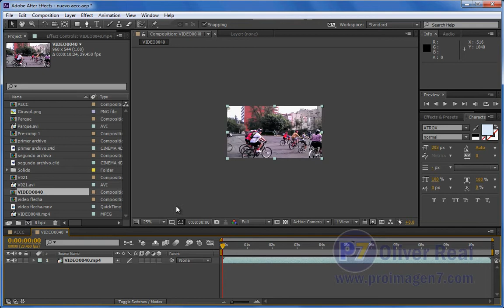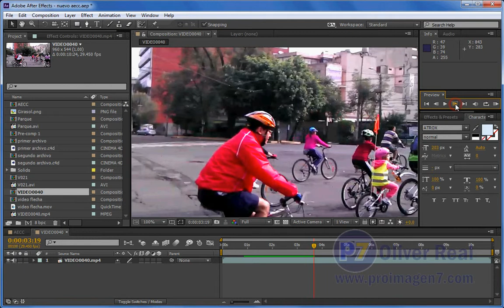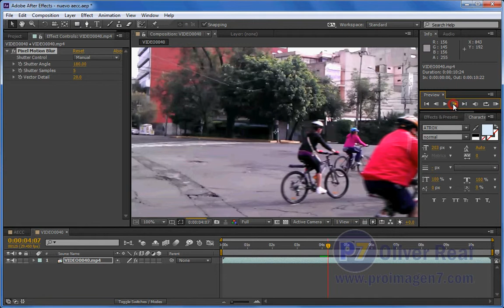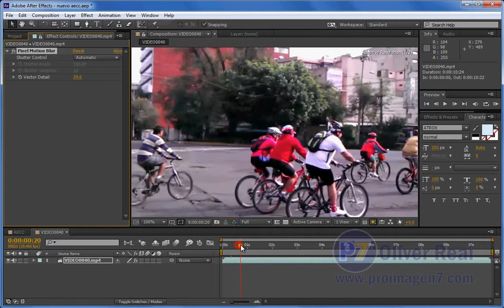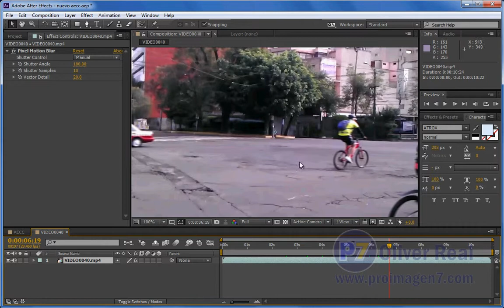06 Lo nuevo de AE CC (Pixel Motion Blur)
Explicación general del nuevo efecto Desenfoque de Movimiento por Pixel (Pixel Motion Blur) y la personalización del Desenfoque de Movimiento o Motion Blur en videos.